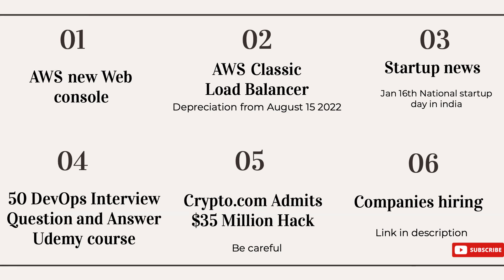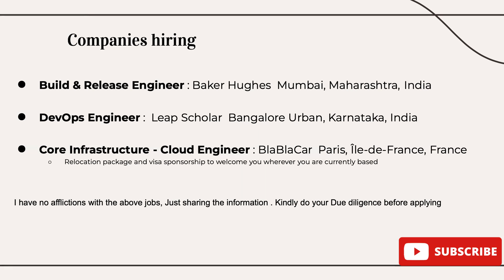DevOps Update Week 03 Jan - 2022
" 50 Devops interview question and answer 2022 "

Companies hiring :

Build & Release Engineer
Baker Hughes  Mumbai, Maharashtra, India

DevOps Engineer
Leap Scholar  Bangalore Urban, Karnataka, India On-site

Core Infrastructure - Cloud Engineer
BlaBlaCar  Paris, Île-de-France, France

Relocation package and visa sponsorship to welcome you wherever you are currently based